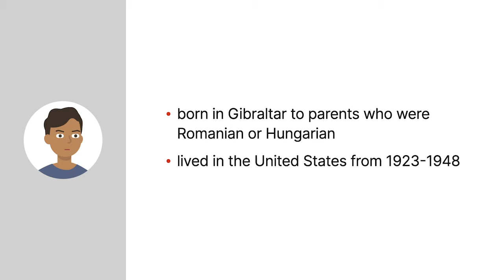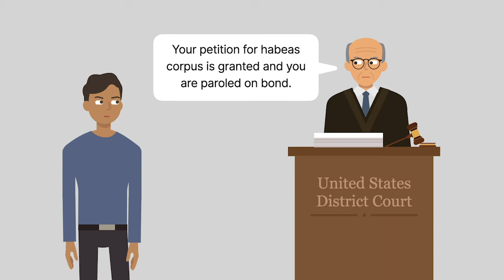Shaughnessy v. United States Ex Rel. Mezei Case Brief Summary | Law Case Explained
Shaughnessy v. United States Ex Rel. Mezei | 345 U.S. 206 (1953)

If the government seeks to exclude a foreign national from the United States, what must it show? The Supreme Court considered that question in Shaughnessy versus United States ex relatione Mezei.

Ignatz Mezei was born in Gibraltar to parents who were Romanian or Hungarian. He lived in the United States from nineteen twenty-three to nineteen forty-eight. That year, he left to visit his dying mother in Romania, but was denied entry. He remained in Hungary for nineteen months, then obtained an immigration visa from the American Consul. Mezei proceeded to France and boarded a ship to New York. But upon arrival in February of nineteen fifty, an immigration inspector denied him entry, stranding him at Ellis Island. In May, the United States attorney general made Mezei’s exclusion permanent, based on confidential information that the attorney general wouldn’t disclose, even to a federal judge in camera. France, Great Britain, Hungary, and several Latin American countries all refused him entry. In the meantime, Mezei was stranded on Ellis Island, not precisely in custody, but allowed to go nowhere else.

Mezei filed several unsuccessful habeas corpus petitions until a federal judge granted his petition and paroled him on bond. Mezei posted bond and returned home to his family in Buffalo, New York, where he reported weekly to immigration officials. A divided Second Circuit panel affirmed, and the United States Supreme Court granted cert.

Want more details on this case? Get the rule of law, issues, holding and reasonings, and more case facts

Have Questions about this Case? Submit your questions and get answers from a real attorney